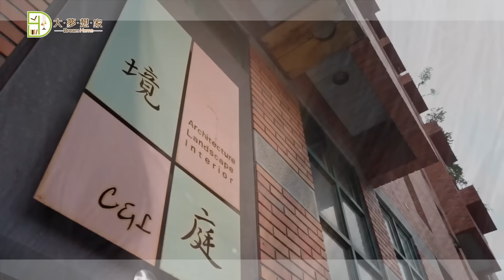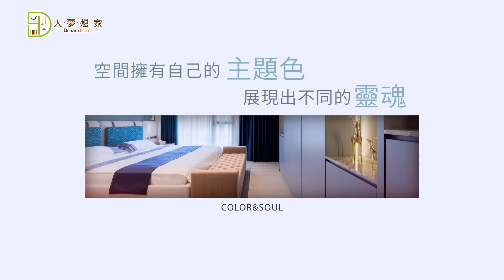大夢想家第48集.混搭女王 用色彩 玩出空間新高度.境庭國際設計 周靖雅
即便疫情阻隔了空間
但始終阻隔不了美好的設計

一直以來
混搭女王周靖雅總是讓千變萬化的材質
擁有完美的揉合
成就家中獨特的風景

這次
她盛裝家中每位成員最愛的色階
讓色彩以最和諧的姿態融合並綻放

以不同凡響的混搭功力
構築這個
時尚新穎的混搭色彩世界！